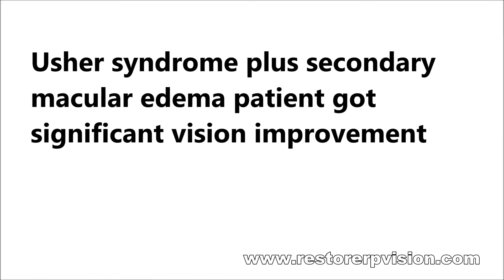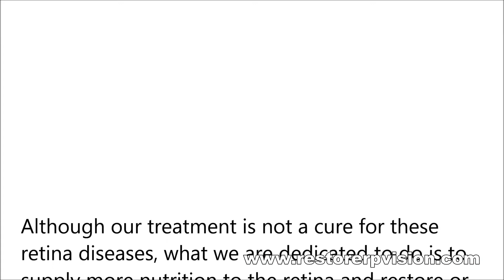Usher syndrome plus secondary macular edema patient got significant vision improvement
Before treatment:
 This 32-year-old male patient is from Hebei province, China. Recently, his vision acuity decreased dramatically during a short period of time. Following is the test results and gene test report:
Confirmed diagnoses are: bilateral Retinitis Pigmentosa, Usher syndrome
                      bilateral secondary macular edema
                      bilateral constricted peripheral vision
                      bilateral vitreous opacity
                      bilateral refractive errors
vision acuity before treatment: OS 0.25; OD 0.3;

After treatment:
Patient was admitted to the China RP Integrative Treatment Center on May 9, 2019, after one session serum treatment, he discharged on May 19, 2019. On June 22, 2019, he came back to do the follow up check.
Vision acuity one month after treatment: OS 1.0; OD 0.5
His macular edema also got relief, he sees much better compared before treatment, he is now more confident to restore his vision and hold on the life quality.

Although our treatment is not a cure for these retina diseases, what we are dedicated to do is to supply more nutrition to the retina and restore or improve their vision function, hold on the life quality till the final solution (e.g. gene therapy) is available.